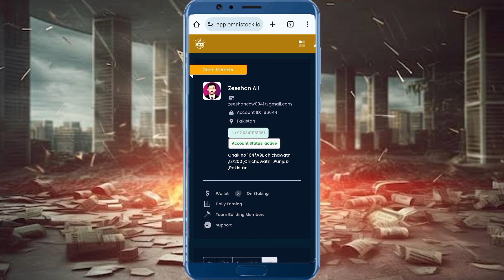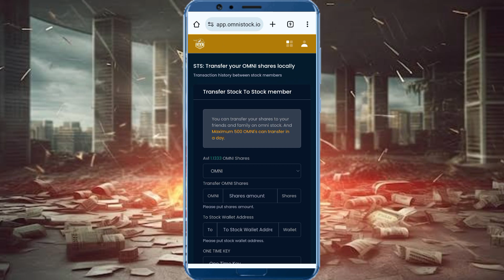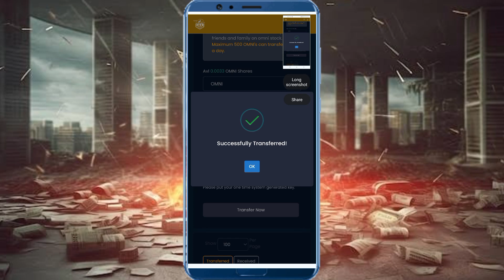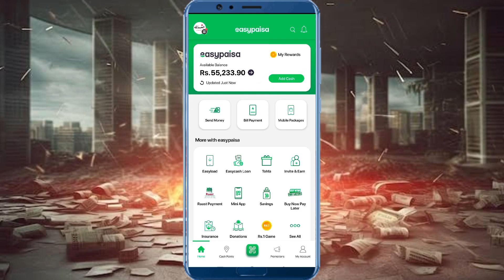How to withdraw from Omni stock shares to jazzcash easypaisa very fast | Omnistock.io